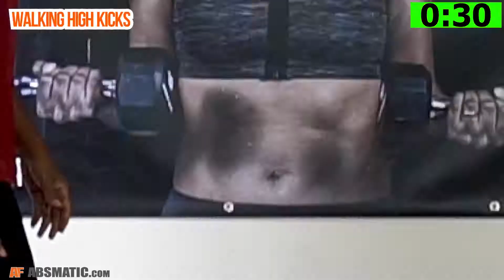Fat Cells to Dumbbells | Lower body | Week 3 Day 3